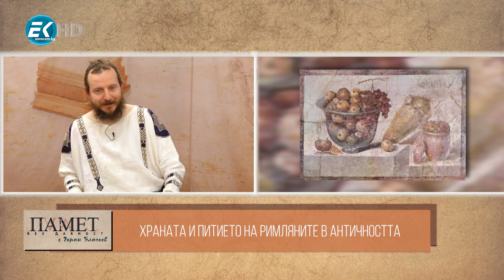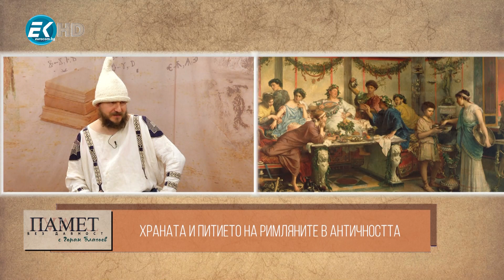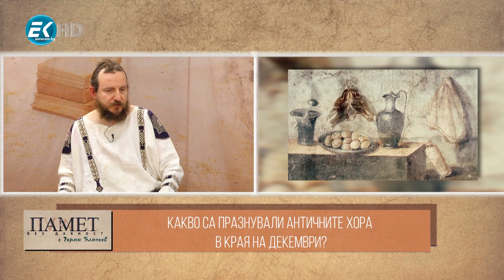✅ Празник на освобождаване от правилата – „Памет без давност“, бр. 50 на 1 януари 2022 г., част 2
Кое е най-популярното блюдо, което са слагали на масата и богати и бедни в Римската империя, включително и поданиците от Балканите? За него ни разказват и ни го показват Любомир Цанков и Манол Глишев от сдружението за антични възстановки „Mos Maiorum Ulpiae Serdicae“. От тях ще научим също какво е представлявала празничната и ежедневната трапеза на античния човек; до колко са били популярни пищните римски трапези и гуляите; как са частвани Сатурналиите в края на декември и кога е отбелязвана римската Нова година.